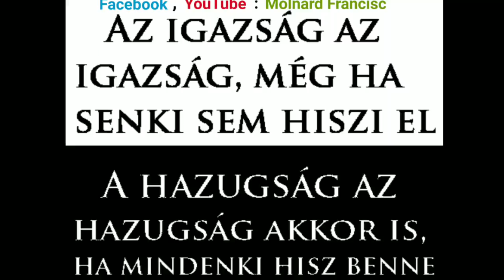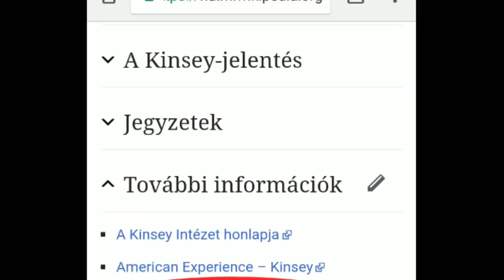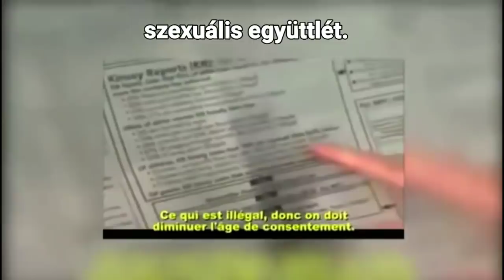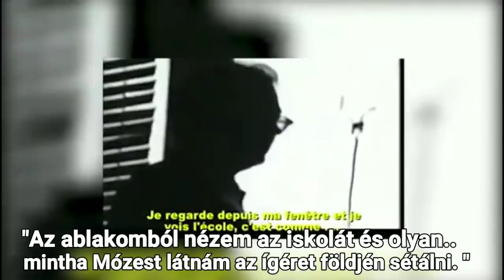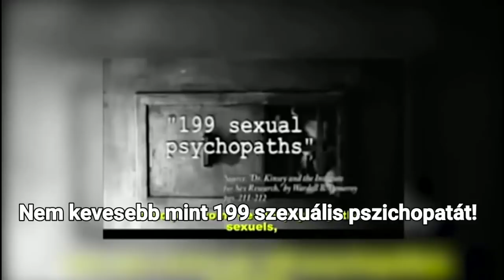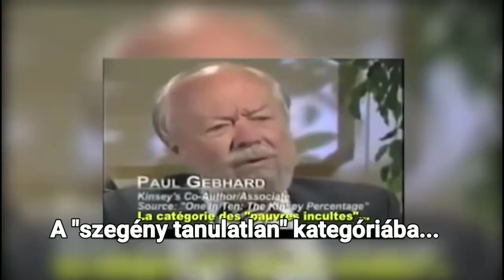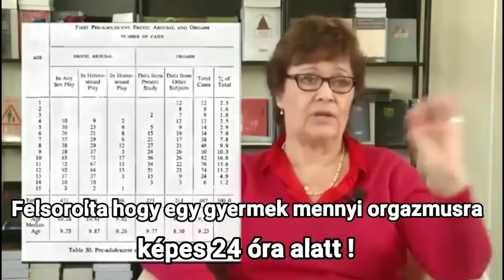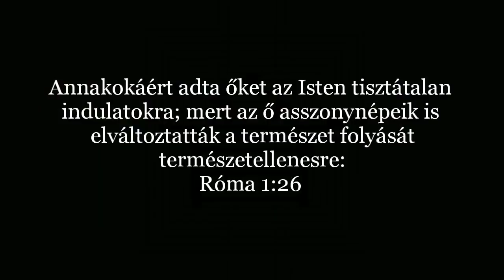Az Egyenjogúság Elpusztítja A Világot - Francisc Molnard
Fil 2:12 Annak okáért, szerelmeseim, amiképpen mindenkor engedelmeskedtetek, nem úgy, mint az én jelenlétemben csak, hanem most sokkal inkább az én távollétemben, félelemmel és rettegéssel vigyétek véghez a ti üdvösségeteket;
Fil 2:13 Mert אֱלֹהִים az, aki munkálja bennetek mind az akarást, mind a munkálást jó kedvéből.

2Pét 1:1 Simon Péter, יְהוֹשֻׁעַ המשיח szolgája és apostola, azoknak, akik velünk egyenlő drága hitet nyertek a mi אֱלֹהִים-ünknek és megtartónknak יְהוֹשֻׁעַ המשיח-nak igazságában:
2Pét 1:2 Kegyelem és békesség adassék nektek bőségesen אֱלֹהִים-nek és יְהוֹשֻׁעַ-nak Adonainak megismerésében.
2Pét 1:3 Mivelhogy az ő אֱלֹהִים-i ereje mindennel megajándékozott minket, ami az életre és kegyességre való, Annak megismerése által, aki minket a saját dicsőségével és hatalmával elhívott;
2Pét 1:4 Amelyek által igen nagy és becses ígéretekkel ajándékozott meg bennünket; hogy azok által אֱלֹהִים -i természet részeseivé legyetek, kikerülvén a romlottságot, amely a kívánságban van e világon.
2Pét 1:5 Ugyanerre pedig teljes igyekezetet is fordítván, a ti hitetek mellé ragasszatok jó cselekedetet, a jó cselekedet mellé tudományt,
2Pét 1:6 A tudomány mellé pedig mértékletességet, a mértékletesség mellé pedig tűrést, a tűrés mellé pedig kegyességet,
2Pét 1:7 A kegyesség mellé pedig atyafiakhoz való hajlandóságot, az atyafiakhoz való hajlandóság mellé pedig szeretetet.
2Pét 1:8 Mert ha ezek megvannak és gyarapodnak bennetek, nem tesznek titeket hivalkodókká, sem gyümölcstelenekké Adonai יְהוֹשֻׁעַ המשיח megismerésére nézve.
2Pét 1:9 Mert akiben ezek nincsenek meg, az vak, rövidlátó, elfelejtkezvén a régi bűneiből való megtisztulásáról.
3Móz 25:8 Számlálj azután hét szombat-esztendőt, hétszer hét esztendőt, úgy hogy a hét szombat-esztendőnek ideje negyvenkilenc esztendő legyen:
3Móz 25:9 Akkor fúvasd végig a riadó kürtöt a hetedik hónapban, a hónap tizedikén; az engesztelés napján fúvasd végig a kürtöt a ti egész földeteken.
3Móz 25:10 És különítsétek el az ötvenedik esztendőt, és hirdessetek szabadságot a földön, annak minden lakójának; kürtölés[nek esztendeje] legyen ez nektek, és kapja vissza ki-ki az ő birtokát, és térjen vissza ki-ki az ő nemzetségéhez.
3Móz 25:11 Kürtölés[nek] [esztendeje] ez, az legyen nektek az ötvenedik esztendő; ne vessetek és le se arassátok, amit önként terem [a föld], és a metszetlen szőlőjét se szedjétek meg annak.
3Móz 25:12 Mert kürtölés[nek esztendeje] ez, קודש legyen nektek, a mezőről egyétek meg annak termését.
3Móz 25:13 A kürtölésnek ebben az esztendejében, kapja vissza ismét ki-ki az ő birtokát.